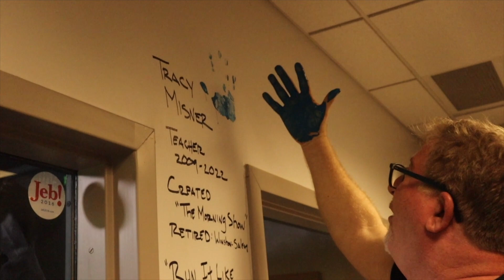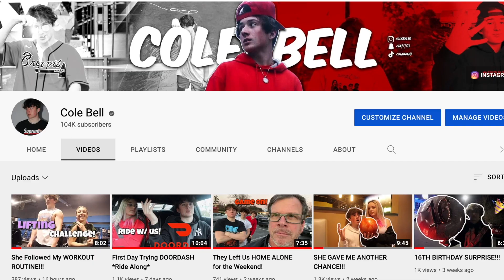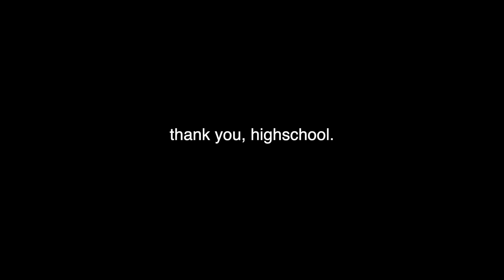My Last Day of Highschool!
In this video yall come along with me on my last day of highschool...